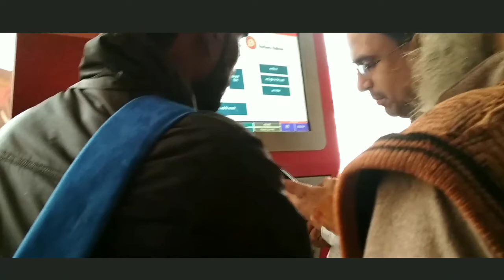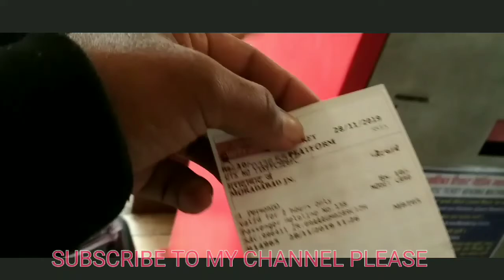Moradabad junction मुरादाबाद / technical family with vlog/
Moradabad junction
Railway station
Up